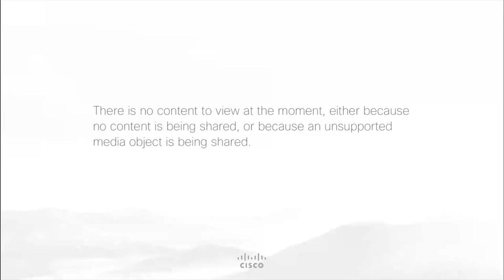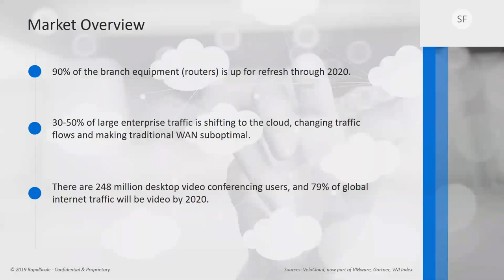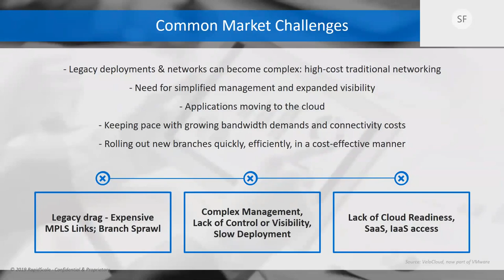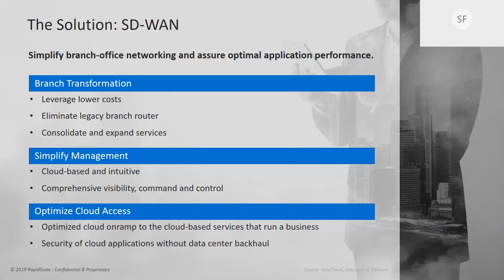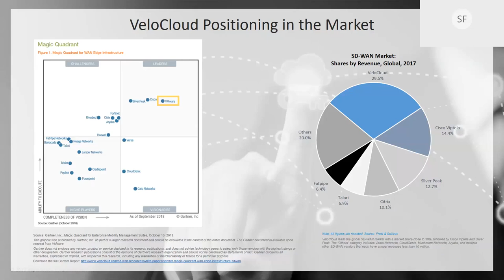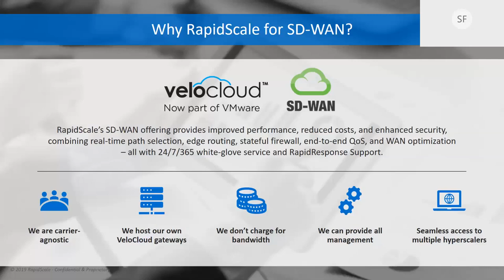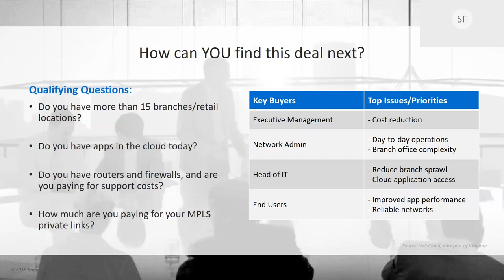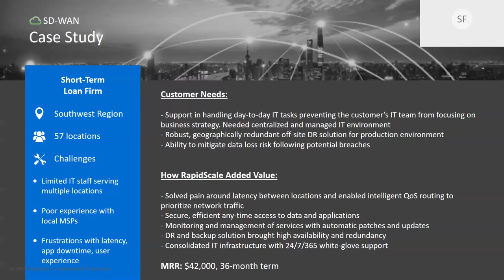SD-WAN: Beyond Connectivity